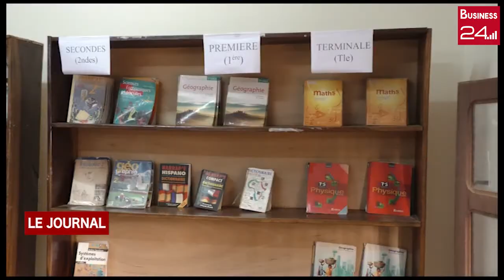BOUAKE: Réhabilitation de la Bibliothèque du Lycée de Nimbo